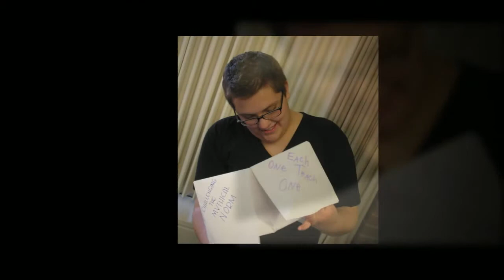Why RAPP 1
A short but hopefully compelling case for why joining RAPP can be your best decision at UC!